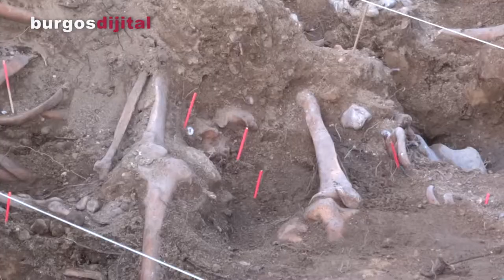Exhumación de otra fosa en Estépar (Burgos)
ha comenzado la exhumación de la fosa que quedó pendiente el año pasado en el monte de Estépar.
El "genocidio del franquismo" vuelve a desvelarse en la excavación de esta nueva fosa.
Han ido asomando los primeros cadáveres en un espacio de dimensiones menores a las otras tres fosas que se excavaron en julio de 2014.

 La exhumación dirigida por el arqueólogo Juan Montero y el antropólogo Francisco Etxeberría con unas 20 personas voluntarias, algunas de la Sociedad de Ciencias Aranzadi, ha puesto en evidencia una vez más la barbarie cometida durante el franquismo, personas desaparecidas y asesinadas posteriormente en el monte, personas "presas", la mayoría procedentes de la prisión central de Burgos, eran engañadas mediante las "sacas" y una vez en el monte eran asesinadas.
En cada fosa hay aproximadamente el número de cadáveres correspondientes a las personas que cabían en un camión.
Han aparecido algunos casquillos de fusil Mauser y botones de la vestimenta de las personas asesinadas.
Hoy como bien se comentaba entre las personas que han asistido a la fosa "se trata de desenterrar, para volver a enterrar por sus familiares de una forma digna,  a aquellas personas asesinadas", y como decía un familiar "les asesinaron  por hacer solamente cosas buenas".
Cabe recordar que estas exhumaciones se están realizando sin el apoyo de las instituciones, tanto a nivel municipal, del ayuntamiento de Estépar, como Diputación o Gobierno Regional, y está financiando mediante crowfunding puesto en marcha por Espacio Tangente y la Coordinadora por la Recuperación de la Memoria Histórica de Burgos y la buena voluntad de Aranzadi.